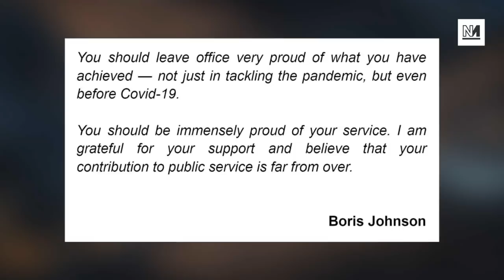Hancock's Hypocrisy EXPOSED In Powerful Sky Interview